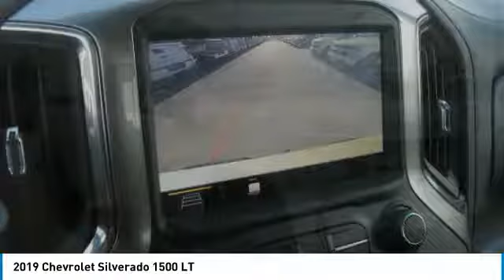2019 Chevrolet Silverado 1500 2019 Chevrolet Silverado 1500 LT FOR SALE in Tomball, TX KZ139235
2019 Chevrolet Silverado 1500 LT

Parkway Chevrolet
25500 State Highway 249

You'll love this 2019 Chevrolet Silverado 1500. This is a crew cab pickup - short bed you'll want to take home. Call and get in touch with Parkway Chevrolet directly, and be the first to open the crew cab pickup - short bed door today!